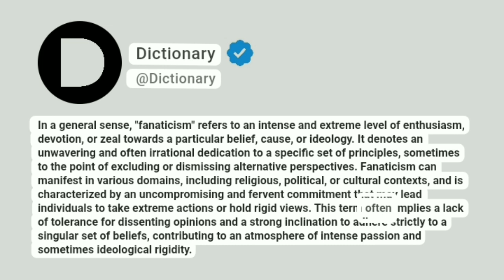Fanaticism Meaning In English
In a general sense, "fanaticism" refers to an intense and extreme level of enthusiasm, devotion, or zeal towards a particular belief, cause, or ideology. It denotes an unwavering and often irrational dedication to a specific set of principles, sometimes to the point of excluding or dismissing alternative perspectives. Fanaticism can manifest in various domains, including religious, political, or cultural contexts, and is characterized by an uncompromising and fervent commitment that may lead individuals to take extreme actions or hold rigid views. This term often implies a lack of tolerance for dissenting opinions and a strong inclination to adhere strictly to a singular set of beliefs, contributing to an atmosphere of intense passion and sometimes ideological rigidity.